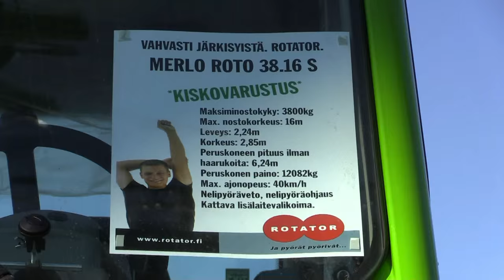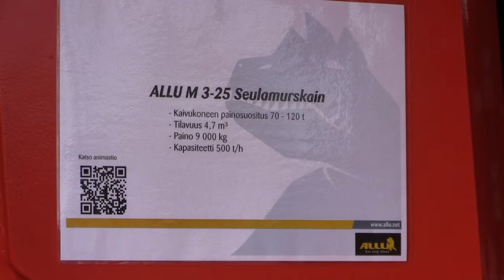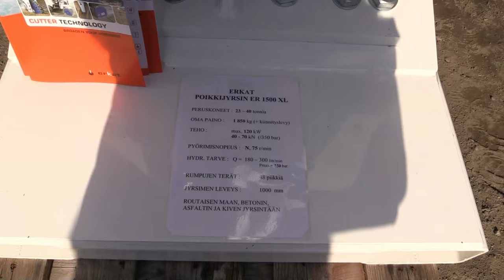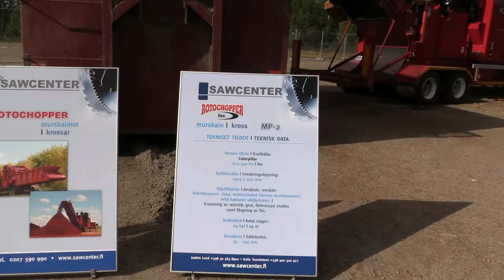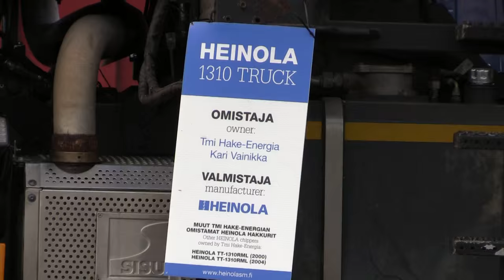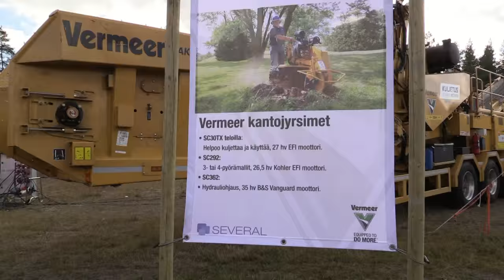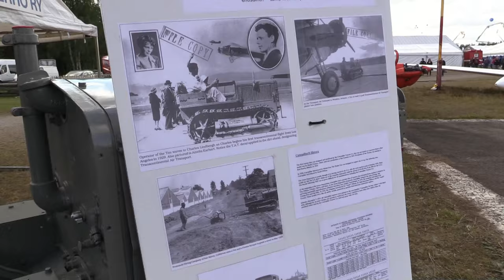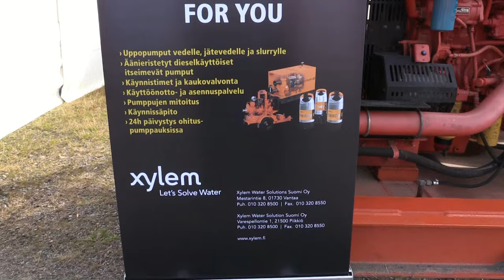Maxpo messut Hyvinkää 12.9.2015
Maxpo messut oli Hyvinkäällä lentokentällä 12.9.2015 . Messut esitteli pääasiassa maarakennus- ja ympäristönhoitokoneita. Mm. Videolla puun haketusta, pitkän puun halkomista, kaukoohjattu täryjyrä. Messut onnistuivat hyvin aurinkoisessa säässä.